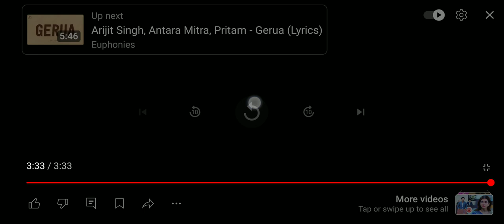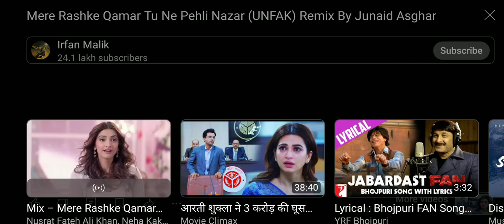17 December 2024